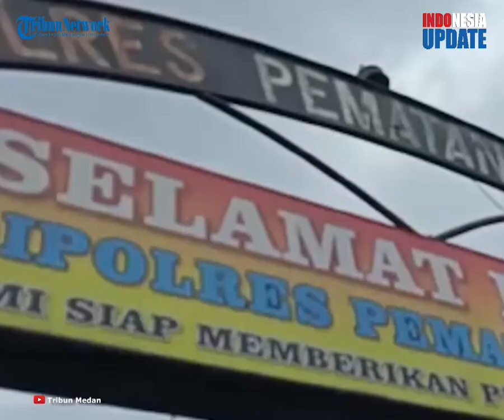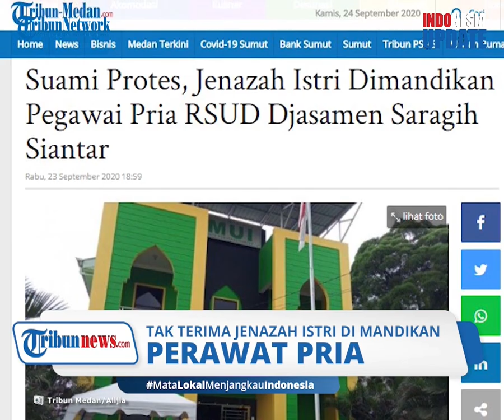Suami Mengamuk di RS, Tak Terima Jenazah Istri Dimandikan 4 Pegawai Pria dan Jasadnya Difoto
TRIBUN-VIDEO.COM - Warga Serbelawan, Simalungun, kecewa dengan penanganan RSUD Djasamen Saragih Pematangsiantar, yang memandikan jenazah istrinya,

Pria tersebut protes,  lantaran proses pemandian jenazah sang istri dilakukan oleh pegawai laki-laki rumah sakit.

Proses memandikan jenazah dikatakannya juga tidak sesuai dengan aturan yang berlaku.

==VO==

Fauzi Munthe, lantas mengambil langkah hukum terkait apa yang dialaminya.

Ia menyebut, setidaknya ada empat petugas pria sebagai perawat yang memandikan jenazah sang istri dan tidak menjalankan syariat Islam.

Kuasa Hukum Fauzi Munthe, Muslim Akbar juga meminta agar seluruh foto jenazah istri kliennya dihapus dan tidak disebarluaskan.

Dalam temu pers di kantor MUI, Jalan Kartini, Kelurahan Banjar, Kecamatan Siantar Barat, Kota Pematangsiantar, kuasa hukum meminta pihak RSUD Djasamen Saragih agar memberikan dokumen administrasi yang belum diserahkan sebelumnya kepada keluarga.

Muslim mengatakan, bahwa kasus ini akan dipelajari dan dilaporkan.

Tak hanya itu, pihaknya juga meminta agar satu dari pegawai RSUD Djasamen Saraghih bermana Desi Agus dilakukan pencabutan izin bilal mayit.

Dedi sendiri diketahui menjadi satu diantara pegawai RSUD Djasamen Saragih yang memandikan almarhum istri dari Fauzi.